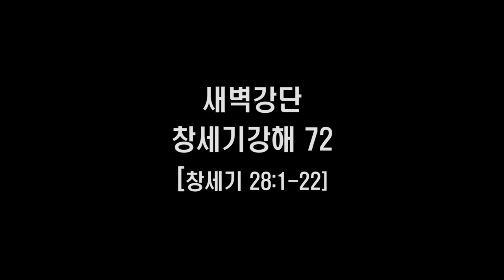호두교회 새벽강단(창세기 강해 72)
2022년 9월 29일
창세기 28:1-22
설교 : 박선호(한산도 호두교회 담임목사)
1.  이삭이 야곱을 불러 그에게 축복하고 또 당부하여 이르되 너는 가나안 사람의 딸들 중에서 아내를 맞이하지 말고
2.  일어나 밧단아람으로 가서 네 외조부 브두엘의 집에 이르러 거기서 네 외삼촌 라반의 딸 중에서 아내를 맞이하라
3.  전능하신 하나님이 네게 복을 주시어 네가 생육하고 번성하게 하여 네가 여러 족속을 이루게 하시고
4.  아브라함에게 허락하신 복을 네게 주시되 너와 너와 함께 네 자손에게도 주사 하나님이 아브라함에게 주신 땅 곧 네가 거류하는 땅을 네가 차지하게 하시기를 원하노라
5.  이에 이삭이 야곱을 보내매 그가 밧단아람으로 가서 라반에게 이르렀으니 라반은 아람 사람 브두엘의 아들이요 야곱과 에서의 어머니 리브가의 오라비더라
6.  ○에서가 본즉 이삭이 야곱에게 축복하고 그를 밧단아람으로 보내어 거기서 아내를 맞이하게 하였고 또 그에게 축복하고 명하기를 너는 가나안 사람의 딸들 중에서 아내를 맞이하지 말라 하였고
7.  또 야곱이 부모의 명을 따라 밧단아람으로 갔으며
8.  에서가 또 본즉 가나안 사람의 딸들이 그의 아버지 이삭을 기쁘게 하지 못하는지라
9.  이에 에서가 이스마엘에게 가서 그 본처들 외에 아브라함의 아들 이스마엘의 딸이요 느바욧의 누이인 마할랏을 아내로 맞이하였더라
10.  ○야곱이 브엘세바에서 떠나 하란으로 향하여 가더니
11.  한 곳에 이르러는 해가 진지라 거기서 유숙하려고 그 곳의 한 돌을 가져다가 베개로 삼고 거기 누워 자더니
12.  꿈에 본즉 사닥다리가 땅 위에 서 있는데 그 꼭대기가 하늘에 닿았고 또 본즉 하나님의 사자들이 그 위에서 오르락내리락 하고
13.  또 본즉 여호와께서 그 위에 서서 이르시되 나는 여호와니 너의 조부 아브라함의 하나님이요 이삭의 하나님이라 네가 누워 있는 땅을 내가 너와 네 자손에게 주리니
14.  네 자손이 땅의 티끌 같이 되어 네가 서쪽과 동쪽과 북쪽과 남쪽으로 퍼져나갈지며 땅의 모든 족속이 너와 네 자손으로 말미암아 복을 받으리라
15.  내가 너와 함께 있어 네가 어디로 가든지 너를 지키며 너를 이끌어 이 땅으로 돌아오게 할지라 내가 네게 허락한 것을 다 이루기까지 너를 떠나지 아니하리라 하신지라
16.  야곱이 잠이 깨어 이르되 여호와께서 과연 여기 계시거늘 내가 알지 못하였도다
17.  이에 두려워하여 이르되 두렵도다 이 곳이여 이것은 다름 아닌 하나님의 집이요 이는 하늘의 문이로다 하고
18.  야곱이 아침에 일찍이 일어나 베개로 삼았던 돌을 가져다가 기둥으로 세우고 그 위에 기름을 붓고
19.  그 곳 이름을 벧엘이라 하였더라 이 성의 옛 이름은 루스더라
20.  야곱이 서원하여 이르되 하나님이 나와 함께 계셔서 내가 가는 이 길에서 나를 지키시고 먹을 떡과 입을 옷을 주시어
21.  내가 평안히 아버지 집으로 돌아가게 하시오면 여호와께서 나의 하나님이 되실 것이요
22.  내가 기둥으로 세운 이 돌이 하나님의 집이 될 것이요 하나님께서 내게 주신 모든 것에서 십분의 일을 내가 반드시 하나님께 드리겠나이다 하였더라